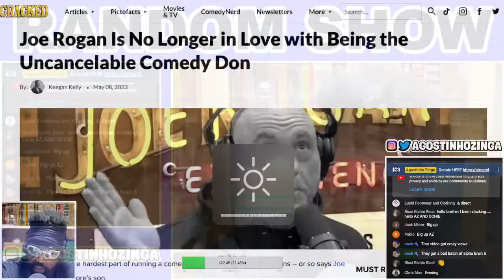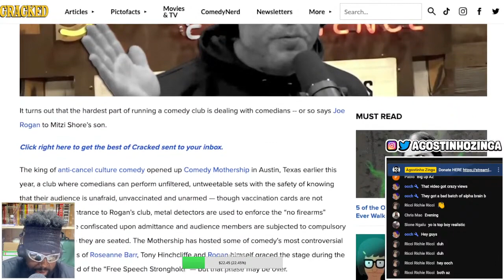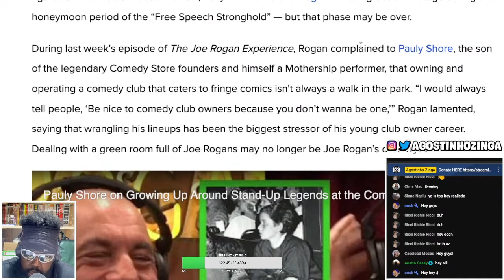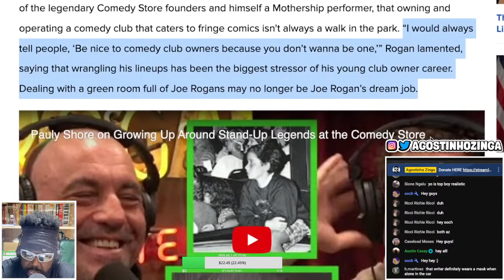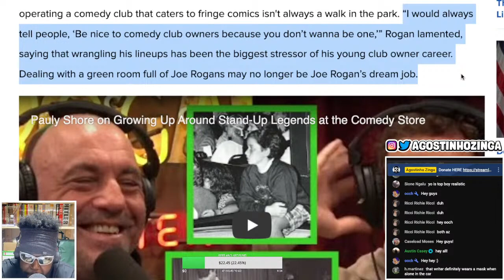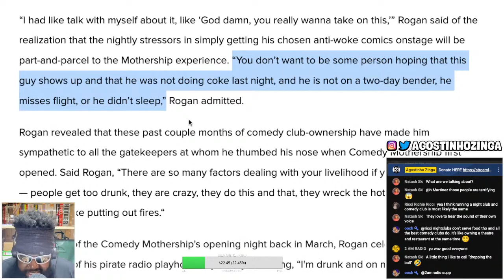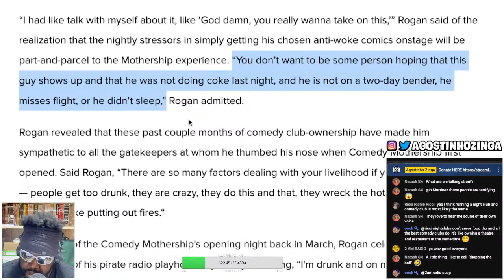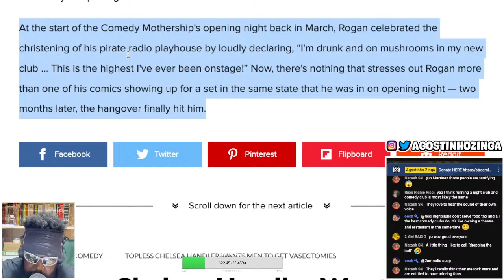JOE ROGAN FINDS OUT OWNING A COMEDY CLUB IS NOT EASY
JOE ROGAN, JRE, JOE ROGAN EXPERIENCE, COMEDY MOTHERSHIP, COMEDY MOTHERSHIP AUSTIN TEXAS, PAULY SHORE, THE COMEDY STORE,